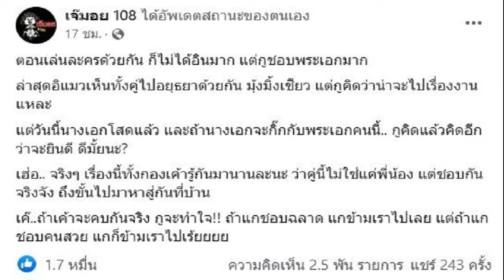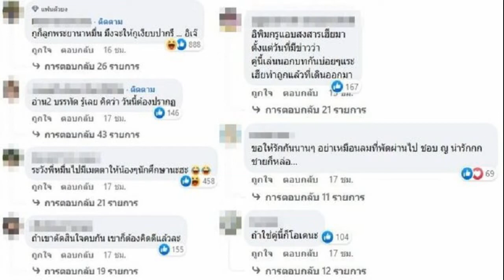ช็อกไม่คาดคิด ลูกชายวิทยา เปิดใจ ดีเจดังดับกะทันหัน ติดใจการรักษา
รอผลชันสูตร ช็อกทั้งครอบครัว ลูกชาย วิทยา ศุภพรโอภาส เปิดใจ ดีเจดังดับกะทันหัน ติดใจการรักษา หลังผ่าตัดฟื้นปกติ ก่อนผ่ายังตีกอล์ฟ อยู่ๆวิกฤต รพ.ช่วยเหลือล่าช้า
กรณีสูญเสียดีเจดังระดับตำนานคลื่นวิทยุ วิทยา ศุภพรโอภาส หรือ เสี่ยแหบ ผู้ร่วมก่อตั้ง ลูกทุ่ง เอฟ.เอ็ม เสียชีวิตอย่างสงบด้วยโรคมะเร็งในวัย 72 ปี หลัง เป้ ศุภวิทย์ ศุภพรโอภาส ลูกชาย โพสต์ผ่านเพจเฟซบุ๊ก Vitaya Supaporn O Pas แจ้งข่าวเศร้าว่า สวัสดีครับผม เป้ ศุภวิทย์ ศุภพรโอภาส ลูกชายคุณ วิทยา ศุภพรโอภาส นะครับ ผมขอแจ้งข่าวให้ทุกท่านทราบว่า ณ เวลานี้ คุณพ่อได้จากพวกเราไปแล้วอย่างสงบครับ
พร้อมกันนี้ได้แจ้งกำหนดการบำเพ็ญกุศล ที่ วัดราชวรินทร์ เขตธนบุรี กรุงเทพมหานคร วันที่ 22 เม.ย.65 เวลา 15.00 น. พิธีรดน้ำศพ และ 19.00 น. พิธีสวดอภิธรรมคืนแรก ถึงวันที่ 28 เม.ย.65 ก่อนบรรจุร่างไว้ 100 วัน เพื่อขอพระราชทานเพลิงศพต่อไป
ล่าสุดวันที่ 21 เม.ย. ด้าน เป้ ศุภวิทย์ ลูกชาย วิทยา ศุภพรโอภาส เผยกับทาง “ข่าวสดบันเทิงออนไลน์” ถึงการเสียชีวิตอย่างไม่คาดคิดของคุณพ่อวิทยา ว่า “คุณพ่อป่วยเป็นมะเร็งปอดขั้นที่1 ซึ่งให้คีโมและรักษาหายแล้ว ต่อมาคุณหมอบอกให้ผ่าตัดก็เดินทางไปผ่าในวันที่ 4 เม.ย. และฟื้นแล้วด้วยเพราะคุณพ่อสั่งให้เด็กเอาไอแพดมาให้เล่น”

“แต่พอตกกลางคืนเกิดวิกฤตขึ้น ทางรพ.ช่วยเหลือล่าช้าและไม่มีอุปกรณ์พอ ทำให้ออกซิเจนไปเลี้ยงสมองไม่พอ คุณพ่อจึงหมดสติ นอนรักษาตัวอยู่ในห้องไอซียูตั้งแต่คืนนั้นจนกระทั่งมาเสียชีวิตในวันที่ 18 เม.ย.ที่ผ่านมา”

“ยืนยันว่าคุณพ่อไม่มีโรคแทรกซ้อนอะไรทั้งสิ้น สาเหตุมาจากขั้นตอนในการช่วยเหลือและอุปกรณ์ เราค่อนข้างติดใจในเรื่องนี้เพราะการเสียชีวิตของคุณพ่อไม่เกี่ยวอะไรกับมะเร็ง เพราะมะเร็งทำการรักษาแล้ว ผ่าตัดก็เสร็จแล้ว และคุณพ่อก็ฟื้นแล้ว พูดคุยได้ปกติหมดกับทุกคนที่มาเยี่ยม